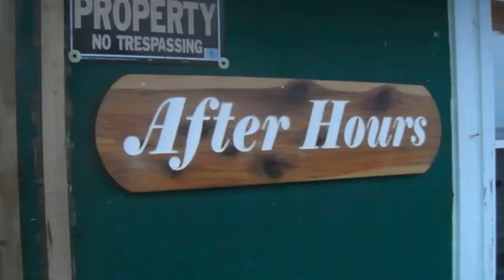After Hours Shuffle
Becky and Ryan do the Cuban Shuffle on the deck at After Hours... MJ, Teddy Bear and the dogs all joined us for the fun!!